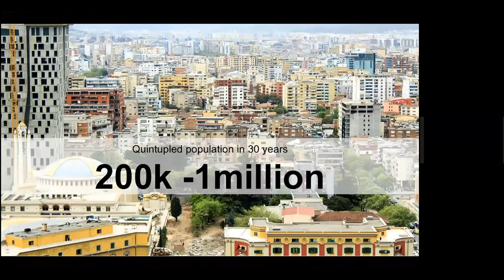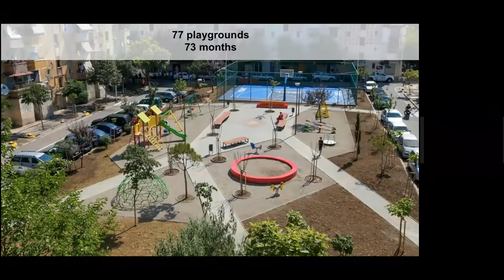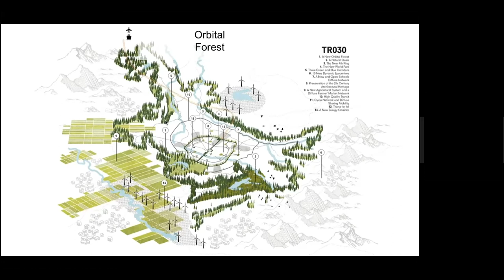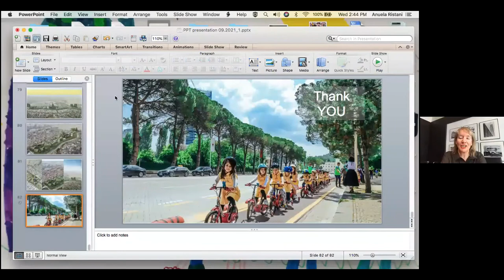Sustainability Sessions – Transforming Tirana with Deputy Mayor Anuela Ristani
Anuela Ristani, Deputy Mayor of Tirana, Albania, describes how the city has undergone major transformations in the last few years. The policies of urban change primarily aim at increasing green and pedestrian areas, improving air quality, enabling usage of alternative means of transportation and making the city a more child-friendly space.